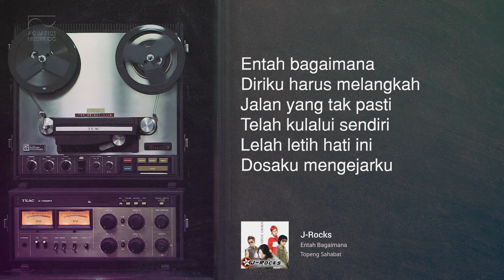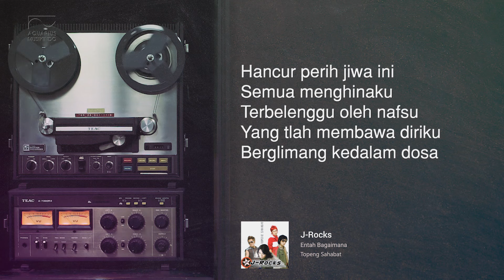J-Rocks - Entah Bagaimana | Official audio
▶ Album : Topeng Sahabat
▶ Composer : Iman
▶ Label : PT Aquarius Musikindo
▶ Publisher : PT Aquarius Pustaka Musik

J-Rocks adalah band dari Jakarta yang berdiri pada 9 November 2003 dengan personel Iman Taufik Rachman (vokal dan gitar), Sony Ismail Robayani (gitar), Swara Wimayoga (bass), dan Anton Rudi Kelces (drum). Aliran band ini adalah Japanese pop/rock, pop, rock, dan rock alternatif.

Awalnya band ini bernama J-Rockstars. Penambahan huruf "J" di depan kata Rockstar adalah dengan alasan J bisa berarti Jepang (karena mereka memainkan Japanese pop/rock music), Jakarta karena mereka berasal dari Jakarta, serta 'Jujur' yaitu memainkan musik yang benar-bener mereka sukai.

 Nama J-Rockstars akhirnya disingkat menjadi J-Rocks, dan nama J-Rockstars menjadi istilah untuk penggemar J-Rocks (biasa disingkat JRS). Sejak tahun 2008, J-Rocks mulai mengenakam kostum batik dengan desain modern namum tetap dengan dandanan ala Harajuku, dan mempromosikan batik kepada kawula muda.